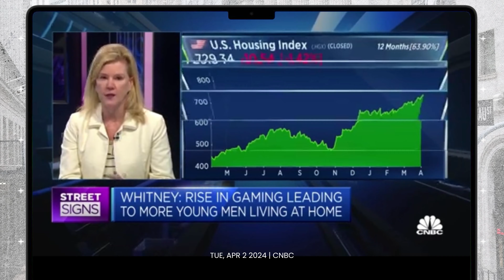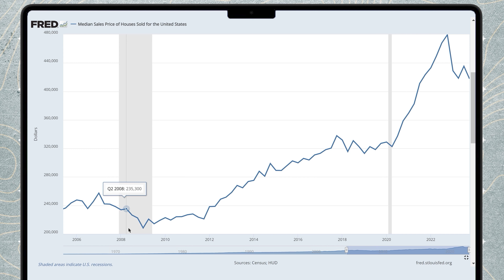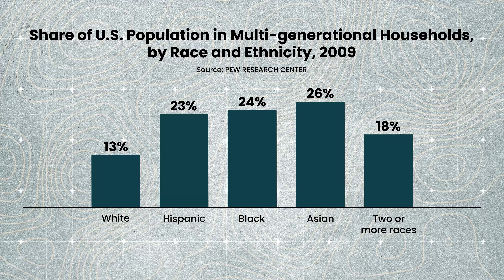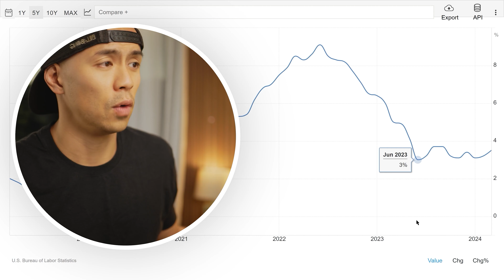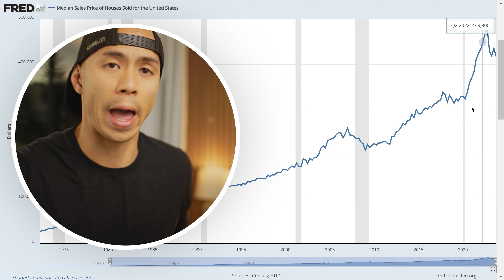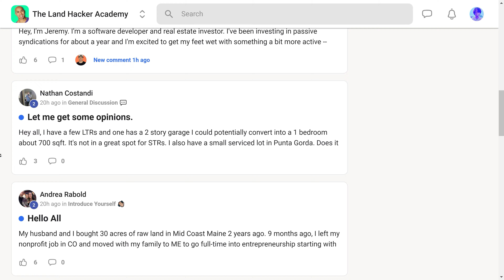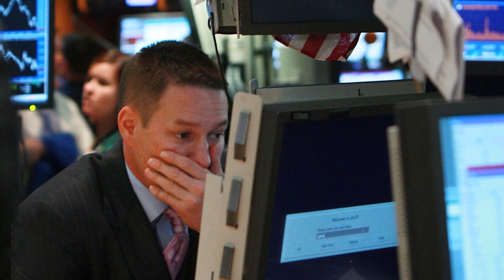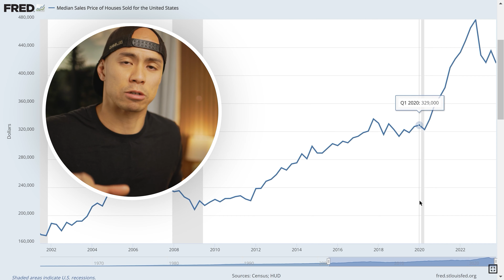Housing Crisis Caused by Single American Men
In today's video, we explore a provocative question: Are single men in America inadvertently driving a potential decade-long downturn in the economy and housing market? As young adults in their twenties increasingly opt to live with their parents, we could see home prices plummet by over 20%. Conversely, if home prices keep soaring, investment opportunities in real estate and short-term rentals remain abundant. The key is adaptation and acceleration in our investment strategies.

Credit:
Ayush Rai